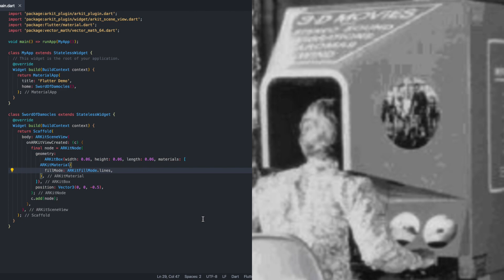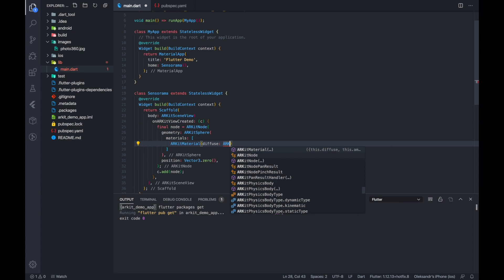AR with Flutter - Sensorama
In these short videos, I’d like to briefly introduce you to some augmented reality projects, that were innovative and difficult to implement in the past, and how trivial they are with Flutter and ARKit.

In this episode, we'll implement the "Sensorama" - one of the earliest virtual reality systems.